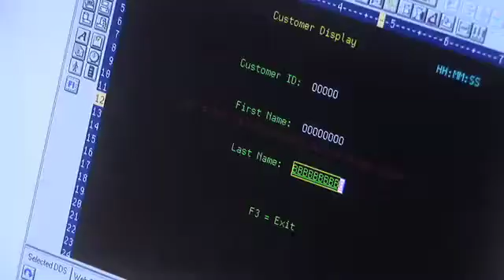Information Technology - Applications Developer - Moraine Park Technical College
The Information Technology - Micro Programmer Specialist program trains students in computer programming languages, client/server applications, database theory and application, systems analysis and design, Internet applications, operating systems and software applications.